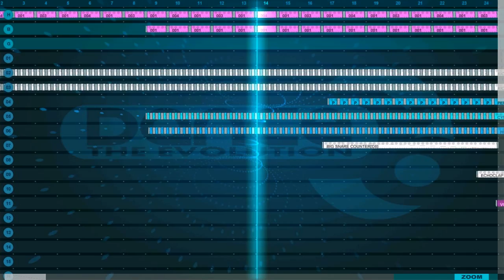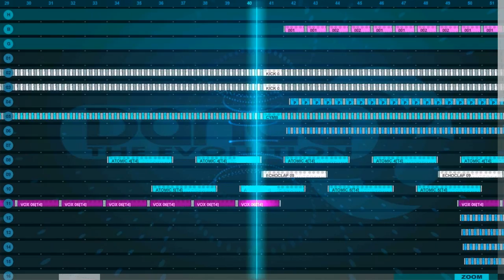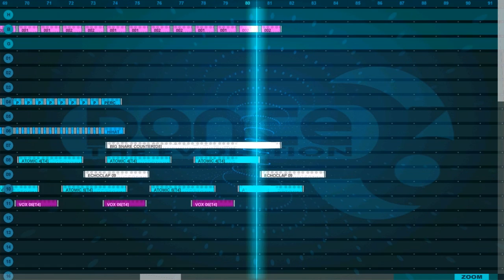Dance eJay 6 - Q-Atomic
Soz about the long delay, had to finish off college and had a bit of a break but I'm back with some vids to be uploaded, starting with this one. This song was a mess around and really short compared to my other ones, but enjoy anywayz ^^